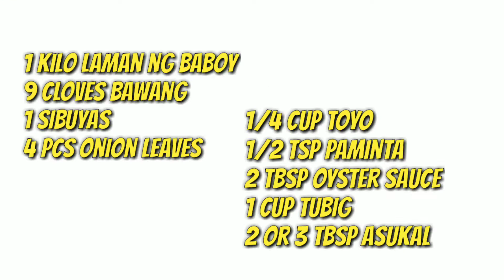Garlic Pork Adobo | Pork Adobo with Oyster Sauce | Pinatuyuang Adobo | Tagalog Easy Recipe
Garlic Pork Adobo | Pork Adobo with Oyster Sauce | Pinatuyuang Adobo
Ingredients:
1 kilo laman ng baboy
9 cloves bawang
1 sibuyas
4 pirasong dahon ng sibuyas (OPTIONAL)
1/4 cup toyo
1/2 tsp paminta
2 tbsp oyster sauce
1 cup tubig
2 or 3 tbsp asukal

Hi mga Marssss!
Welcome back sa aking channel, at sana ay naenjoy nyo ang panonood.